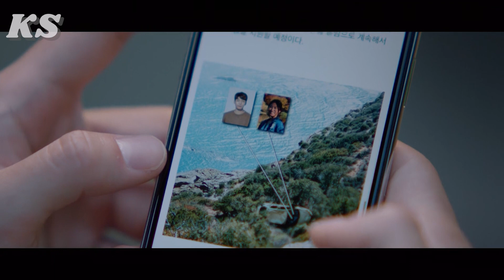5 Things You've MISSED in Little Women KDrama!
If you haven't been watching the hottest Little Women KDrama 2022 on Netflix then what have you been doing the entire time? There are pieces of the story that have been added up together but we might’ve missed them in little women kdrama.